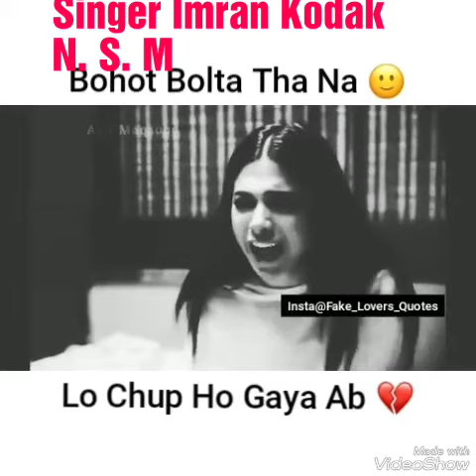Imran kodak new status